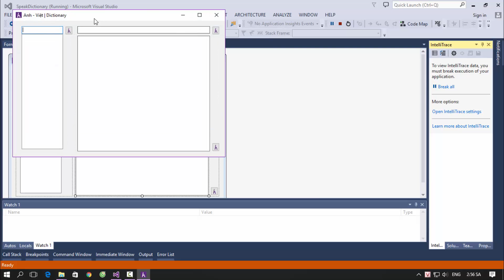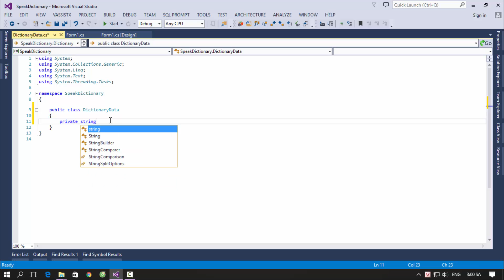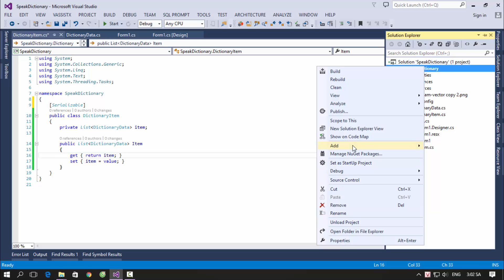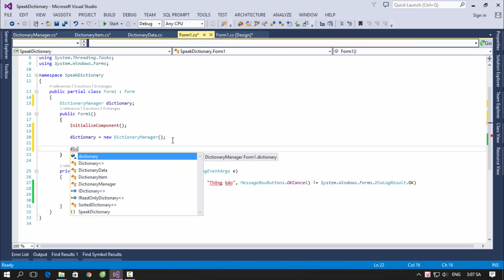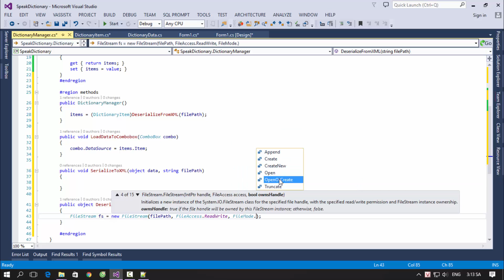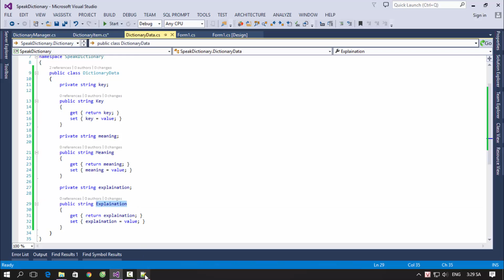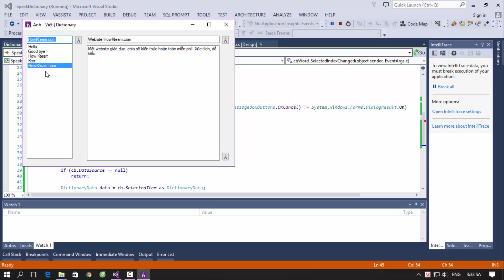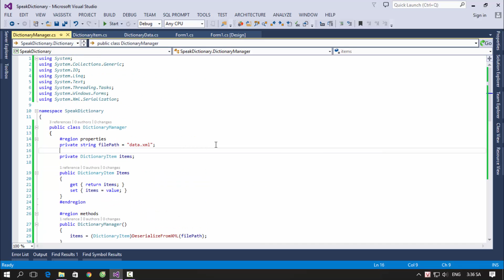[Lập trình từ điển nói C# Winform] - Bài 2: Tạo cấu trúc lưu trữ | HowKteam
Âm thanh:
Two Step From Hell Colors Of Love